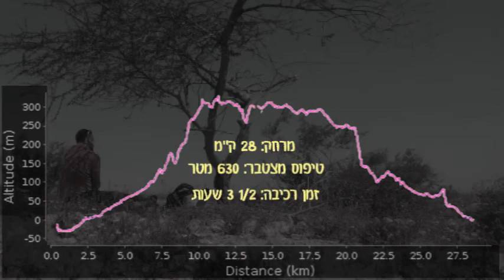2014 03 28 רמת אשבורן